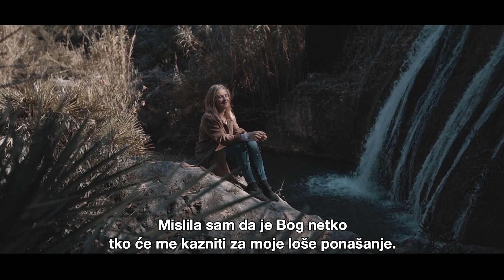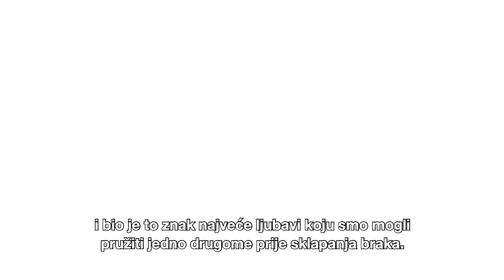ZARAZNI | EPIZODA 2 - KATI I PANCHO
Bog ih je pratio dok su odvojeno surfali u nemirnim vodama. Na jednom festivalu techno glazbe susreli su se i otkrili svoju sudbinu. Oboje su uronili u vjeru i sada svojim svjedočenjem pomažu parovima koji se pripremaju za brak, odnosno… za surfanje na istoj dasci. 🌊

Emaus duhovne vježbe:
Myrna Gallagher, žena molitve i predana u crkvenoj službi, potaknuta milošću Božjom imenovana je od o. Davida G. Russell-a za direktoricu vjerskog odgoja u župi Sv. Luis u Miamiju zajedno s grupom od drugih pet žena.
Predložile su biskupu nadbiskupije Miami, slaviti duhovne vježbe na kraju tjedna koje bi bile drugačije - sastojale bi se u čitanju Evanđelja po Luki (Lk 24,13-35) o susretu između dvojice učenika na putu za Emaus i Uskrsloga Krista, u kojemu bi se sudionicima mogla prenijeti ljubav i milosrđe Božje.
Poslije svoga utemeljenja 1978. godine, Emaus duhovne vježbe postale su pravi vjerski fenomen i promijenile živote tisuća ljudi u svijetu. U Argentini, dok je bio nadbiskup Buenos Airesa, Sveti Otac ih je prihvatio s entuzijazmom u svojoj biskupiji.